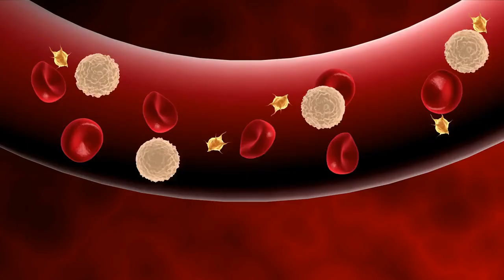Processed Meat and Refined Carbs May Be Contributing to Increase in Type 2 Diabetes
In this video, we explore the basics of type 2 diabetes, a rapidly growing global health concern that affects millions of people. We discuss the role of diet and lifestyle in the management and prevention of type 2 diabetes, including the impact of processed meat and refined carbs on diabetes risk. We also provide tips for managing blood sugar and reducing the risk of type 2 diabetes through a balanced and healthy diet. If you or a loved one are concerned about diabetes, this video is a great place to start to better understand the condition and how to take steps towards a healthier lifestyle.